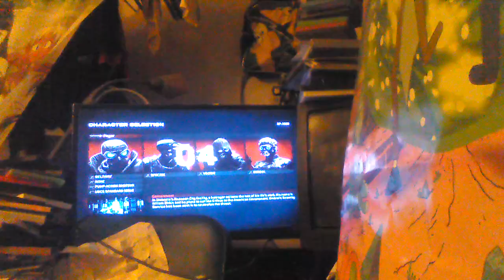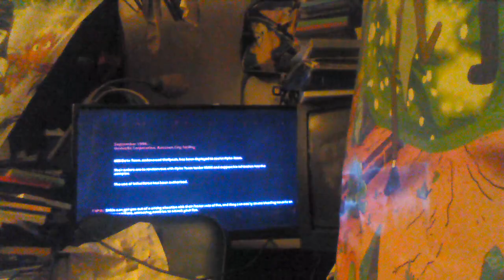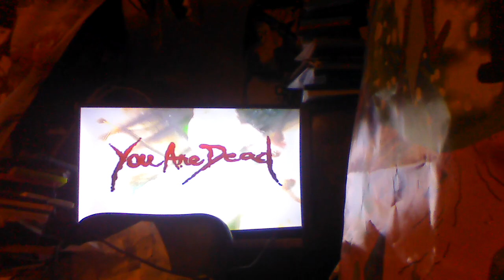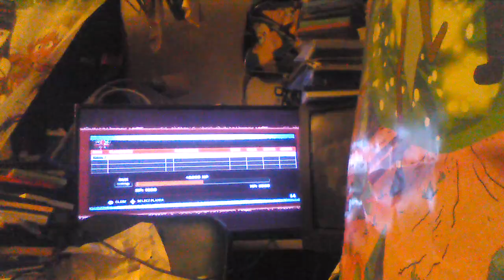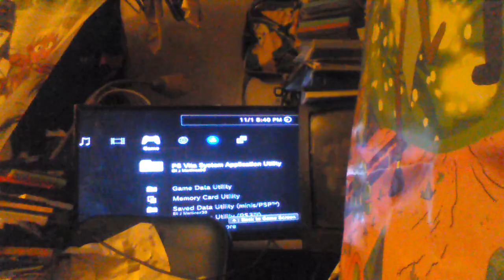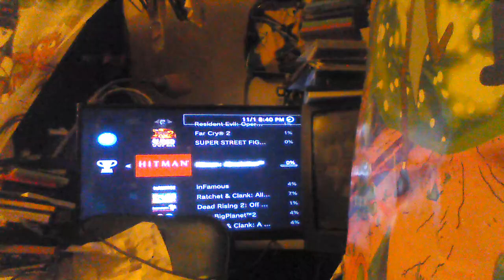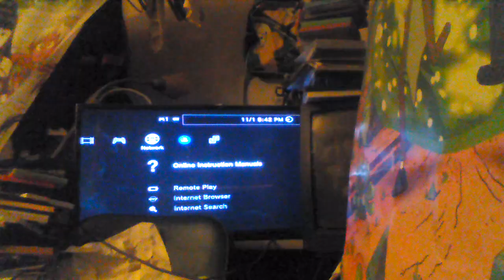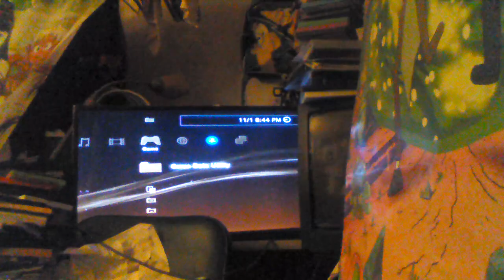Let's play resident evil operation Raccoon city ps3 freaking Willaim!